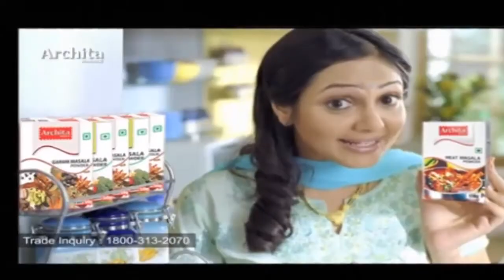पूर्व मंत्री वीरेंद्र सिंह ने आज सपा का साथ छोड़ कर बीजेपी का हाथ थाम लिया